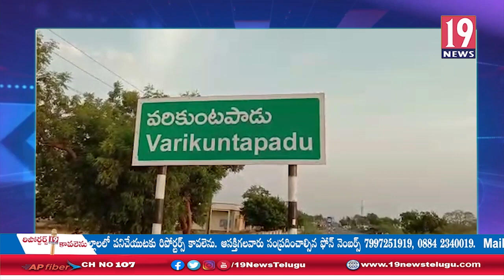11వ పీఆర్సీ వెంటనే అమలు చేయాలంటూ UTF నాయకులు నిరసన: నెల్లూరు జిల్లా